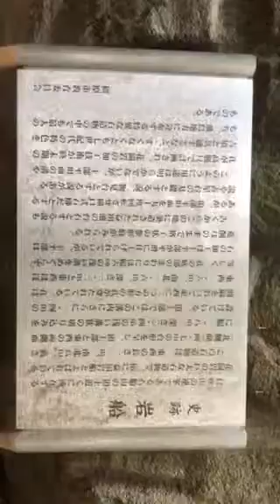Masuda no Iwafune